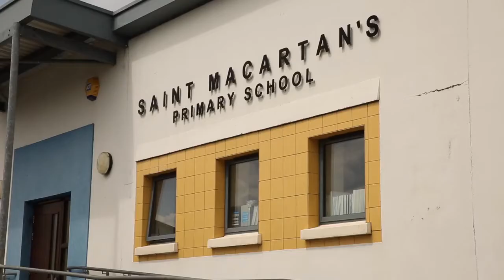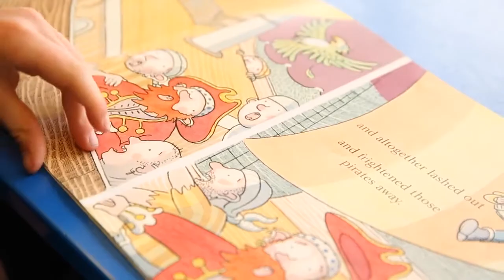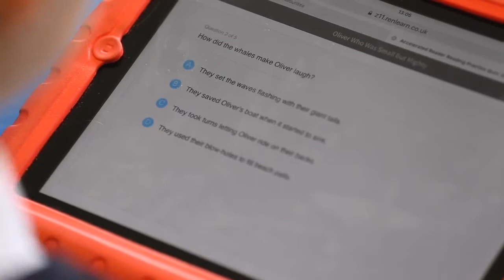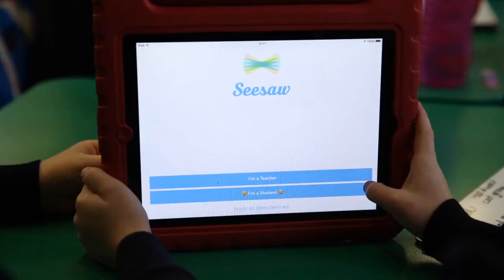St Macartan's Primary School Loughinisland